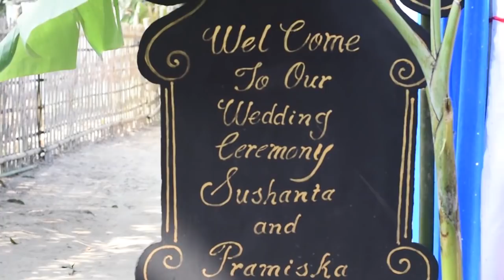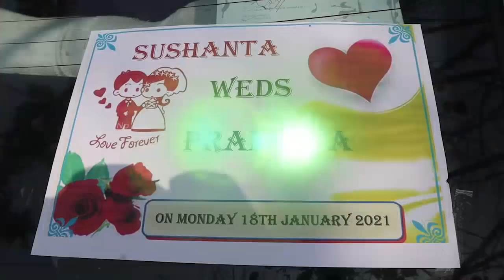Sushanta Debbarma and Pramiska Debbarma ni kailai panda ni video, Episode: 1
18 January 2021
 Khowai Tulashikhor Rajnagar
 Basia Para

Camera khai nai ni number - 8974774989